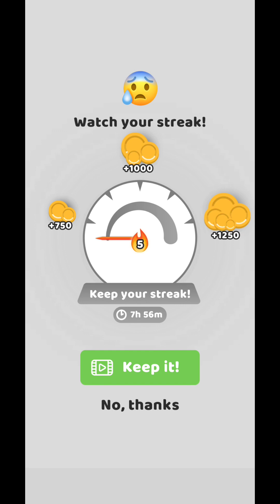pull the pin game | level 50- 60 | video game | ind vs pak | pastime007 gaming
ind vs pakvideo game
ind vs pak game
Ind vs pak ganpati bappa morya
ind vs pak gameplay
ind vs pak gaming
ind vs pak gate opening
ind vs pak gully
ind vs pak lodo
ind vs pak cricket
ind vs pak hokey
ind vs pak football
ind vs pak kabbadi
Gameing video
GAMING VIDEO
GAMING CHANNEL
gaming channel
Gaming video channel
Games videos
Gaming video shorts
Short video
YouTube reels
Video shorts
word search game tricks
word search
Top videos games
All video games
Puzzle games
gaming video game kaise banaye
gaming video editing
gaming video editing app
gaming video kaise viral kare
gaming video shorts
Video game
Video game unboxing
Video game lover
Video game cartoon
All game video
all game videos
candy crush saga game video
Game video live
Ludo King
Gangster Crime rope hero city
Indian bike driving 3d
Free fire maxx
Pubg
Traffic Rider
Temple Run
Car racing
candy crush saga cheats
Hindu muslim debate
hindu muslim news
chandrayaan 3
Tic tac toe-2 player XO
reel car driving: race 3D
Indian bikes driving 3d
Ludo King
Pubg
Subway surfers
Word of wonders: crossword
Carrom pool: disc game
Piano
Asphalt 8
Roblox
Hunter assassin
Kids game
Dr driving
My talking tom 2
Chess
Fifa soccer
Township
Royal match
Brain test
Football league
Bridge race
Infinity clan
Angry birds 2
Playback
Real piono
Snake lite
Traffic racer
Archery battle 3d
Fruit ninja
Magic tiles
Cricket league
Space x
Spice jet
Junglee rummy cash game
Pull the pin
Bubble shooter relaxing
Brain out
Fishdom
Water sort